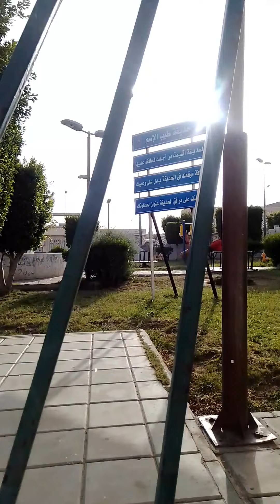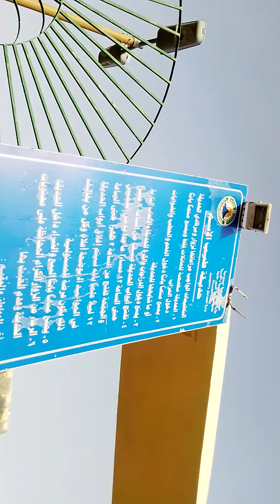WALK IN IN EVENING IN KHAMIS MUSHYAIT, KINGDOM SAUDI ARABIA, TAIB AL ESEM PARK,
Soudah (Arabic: ٱلسّوْدَة), is a mountainous area in the Asir region of Saudi Arabia. At 3,015 metres (9,893 ft) above sea level, the area is known for its dense juniper tree coveredThe Aseer region features archaeological and heritage sites, such as the Aseer National Park, the Green Mountain, As-Soudah Park, as well as high mountains covered by green rugs that extend from its peaks to the plains and valleys. The capital of the region of Aseer is Abha, it includes the cities of Khamis Mushait, An-Namas, Tanumah, Bisha, Ahad Rafidah, Bareq, Al-Barak, Balqarn, Tathleeth, Rijal Alma', Sarat Ubaidah, Turaib, Dhahran Al-Janoub, Mahyel 'Aseer, Al-Mujaradah.The city of Abha, which is called the Bride of the Mountains, is the administrative headquarters and the capital city of the Aseer region. This beautiful city is famous for its mild climate in summer, because it is about 2200 meters above sea level. The city boasts lush green gardens, such as the Abu-Khayal park, one of the best tourist places that feature panoramic views of Abha, and its trees of exquisite colors that increase beauty and charm when fog falls in the winter.

The traditional village of Al-Hablah, which boasts ancient homes, is one of the most famous sites in Abha. The Al-Hablah area is about two thousand meters above sea level. The residents of the village relied on ropes to reach the village and to bring their needs in the past, but now, they use the teleferik instead. The region of Abha includes also many tourist sites such as the traditional village of Al-Muftaha, the Shada palace, and the Green Mountain. The enchanting Art street, which is a tourist destination in the city of Abha, is a meeting point for the fine works of the artists. The region also boasts some traditional souks, markets, and some modern malls and commercial centers.As-Soudah traditional village in Abha,  with its charming park, is one of the stunning tourist destinations in the region of Aseer. As-Soudah traditional village is located some 25 kilometers northwest of the city of Abha, at an altitude of 3000 meters above the sea level. The village boasts picturesque landscape, scenic views, green valleys, and springy summer weather. The peaks of the mountains mix with the clouds in unparalleled scenes.

Every summer, many residents, visitors, and tourists visit As-Soudah park to enjoy the cool weather amid the lush green forests in the area. The park boasts many amenities, services, paved roads, sidewalks, wooden bridges, barbeque places, restaurants, and mini markets, along with camping areas, and viewpoints equipped with binoculars to view the scenic plains of Tihama.